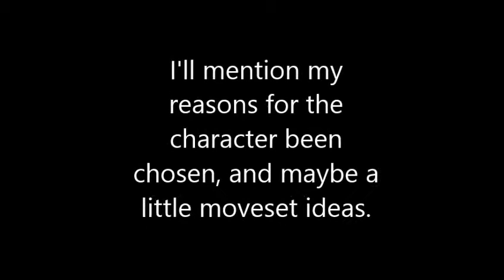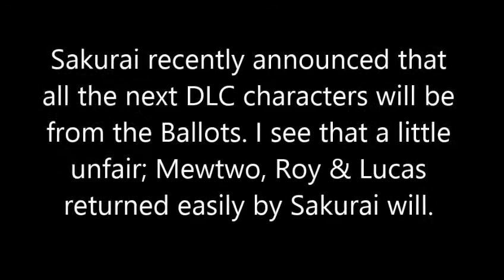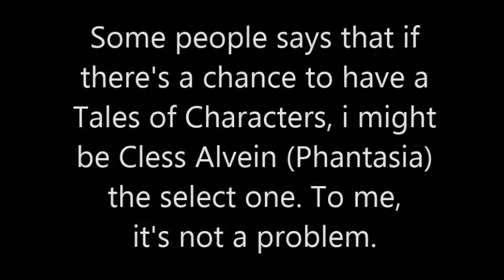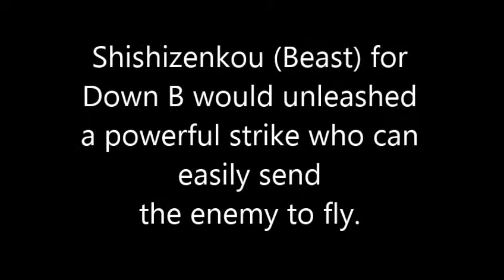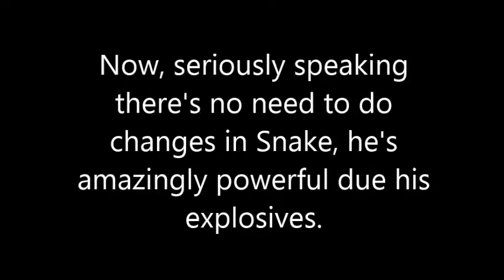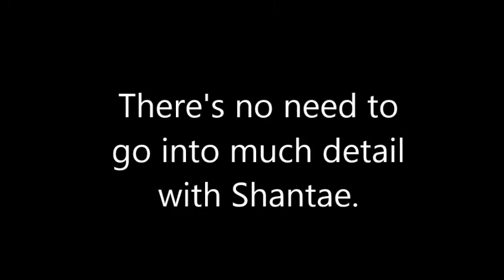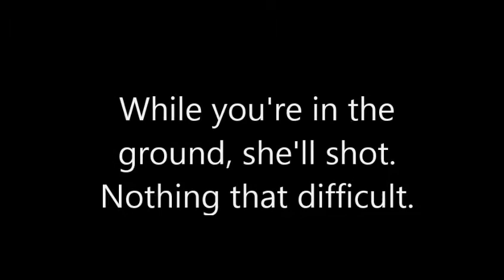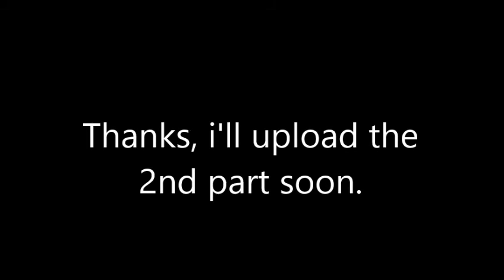Super Smash Brothers Wii U & 3DS - DLC Characters ideas Part 1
A project i wanted to do for a while. Here i'll talk of those characters that could work, also doing  little of explanation.